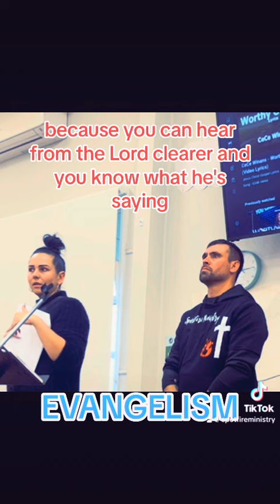Marriage & Ministry Testimony